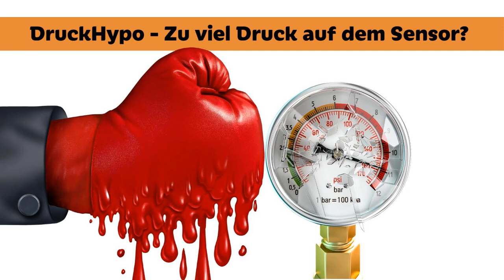163 - DruckHypo - Zu viel Druck auf dem Sensor mit Ramona Stanek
Show Notes 033 – Interview mit Ramona Stanek | Bloggerin von TattoosTravelsTypeOne Interviewgast Ramona, 26, und seit dem Alter von acht Jahren

060 – Fragen an Ramona Stanek von TattoosTravelsTypeOne über den Dexcom G6 Blutzucker Sensor – Transmitter

Mein Gastauftritt in der BloodSugarLounge (BSLounge) Episode 28 – Fett-Protein-Einheiten – bitte was? (Zu Gast: Zuckerjunkies)

 Kontakt zu Ramona Stanek

 Alle Podcast-Folgen findest Du auch unter dem Podcast-Namen: Zuckerjunkies auf  Spotify, iTunes (iPhone), DEEZER, Player FM (Android), Stitcher, uvm.

 Besuche mich auf Instagram: @Zuckerjunkies und Facebook: Zuckerjunkies